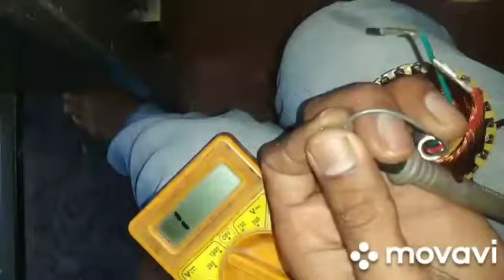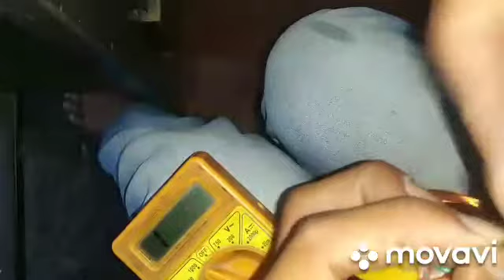Weft feeder (Accumulator) repair || @rapierloom|| @banashritech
rapier loom china small weft feeder repair accumulator

sulebhavi.belagavi